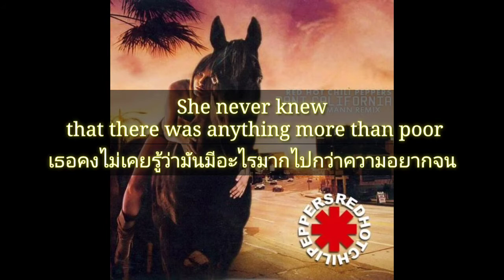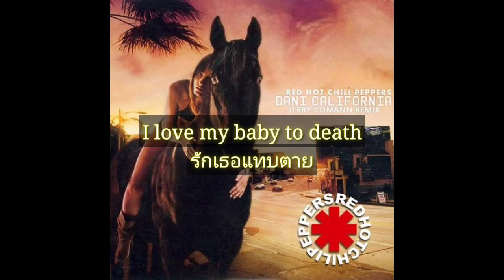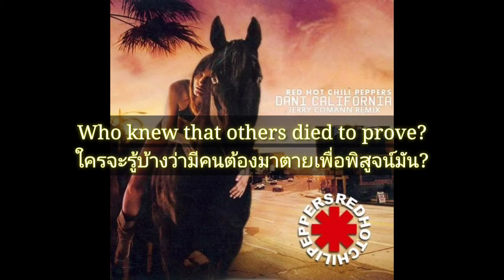Dani Californiaเพลงโดย เรดฮอตชิลีเพปเปอส์ แปลไทย+ซับ lyrics